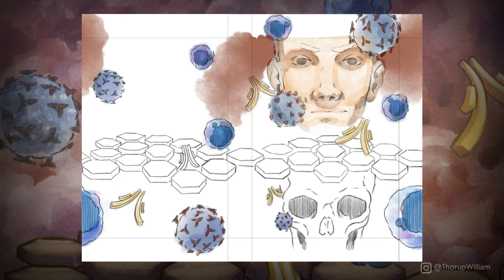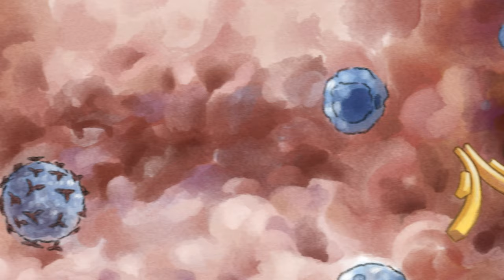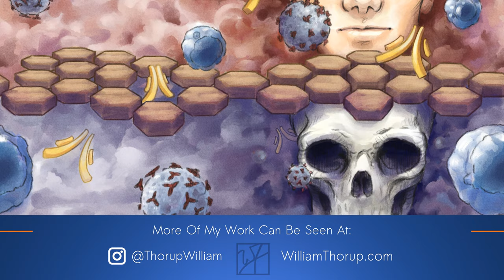Immunity | Atari 2600 | Cover Art Illustration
This Atari 2600 game will have take you to the macro world, battling for survival against harsh viruses as you strive to obtain Immunity.

I approached this with a digital watercolor medium in mind to imitate the look and feel of the artwork for many original Atari 2600 games.  The choice for the watercolor look was also chosen to match the watery nature of existence one would find in among the cells of the body.  With the juxtaposition of the cells and defenders of the body and the viruses that attack them, showing a healthy face and skull helped illustrate the consequences of the warlike state the micro-verse that a body is constantly in.